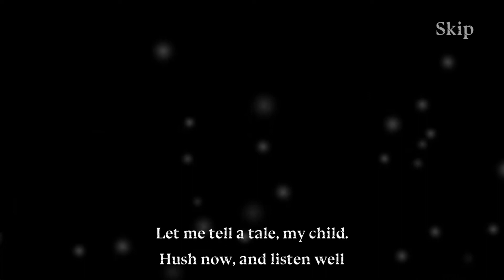Little Briar Rose - Gameplay Android et iOS (iPhone / iPad) par KickMyGeek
Cette vidéo (réalisée sur iPhone 7 Plus) n'est qu'un exemple du gameplay proposé par le jeu. Le test complet est à lire à l'adresse suivante